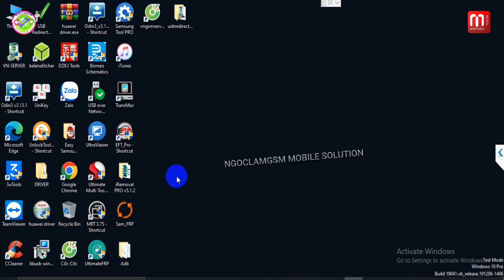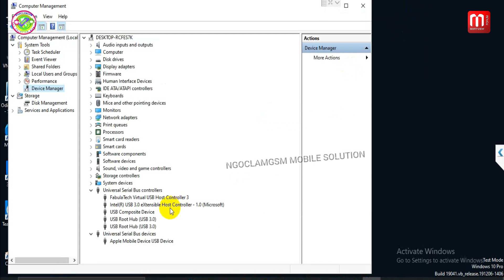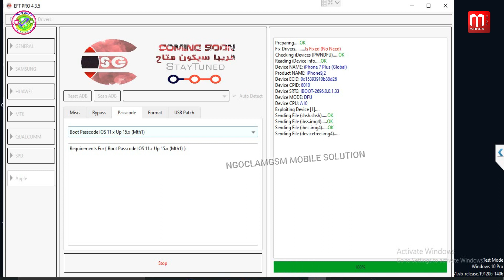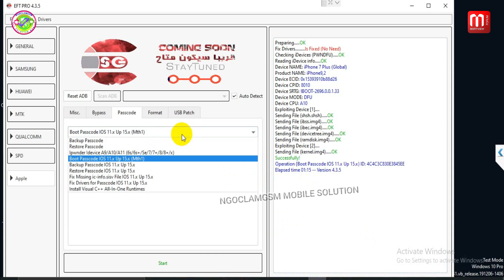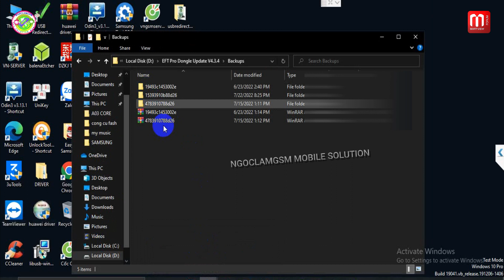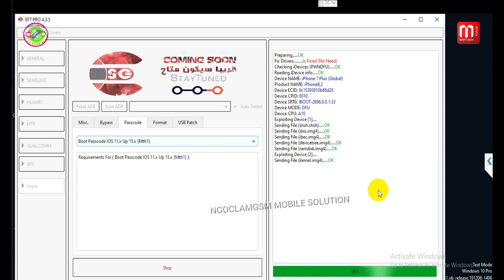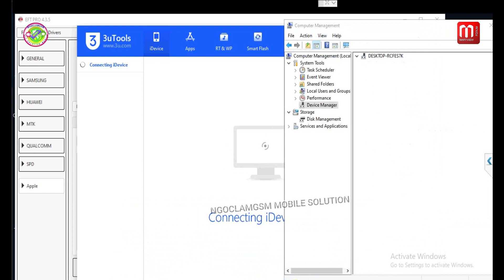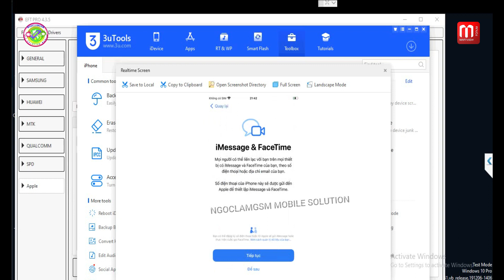HOW FIX DRIVER...iPHONE 7 PLUS iOS 15 PASSCODE/iCLOUD BYPASS SIGNAL BY EFT PRO(NO BOOT USB, MACBOOK)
☑️ HOW FIX DRIVER...iPHONE 7 PLUS iOS 15 PASSCODE/iCLOUD BYPASS FULL SIGNAL DONE BY EFT PRO(NO BOOT USB/NO MACBOOK)